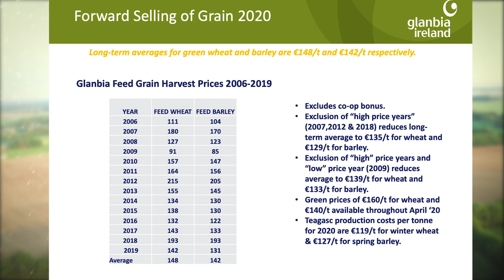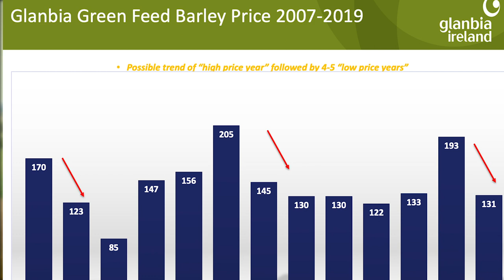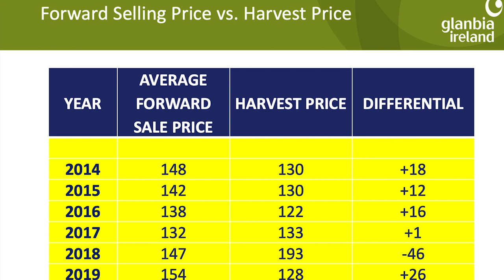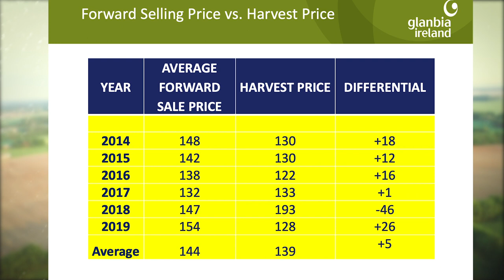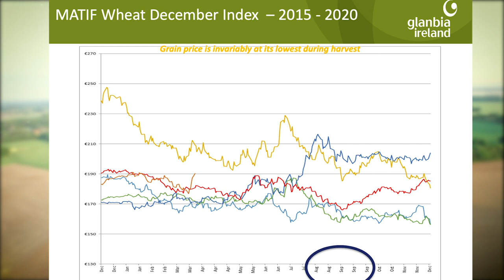Grain price advice from Glanbia's Donal Moloney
Glanbia's grain manager Donal Moloney talks to AgriLand's technical tillage journalist Siobhán Walsh about grain markets and forward selling. He shares some data and gives advice to farmers.